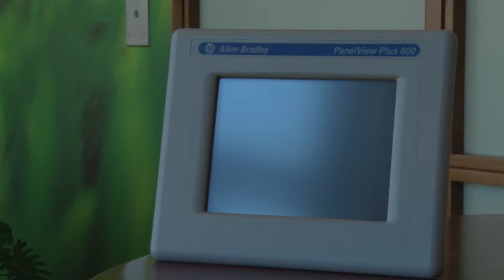Sarah Sloan brings UWM to Rockwell Automation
Sarah Sloan thought she was going to be an electrical engineering when she left UWM, but the variety of options at Rockwell drove her to industrialization.